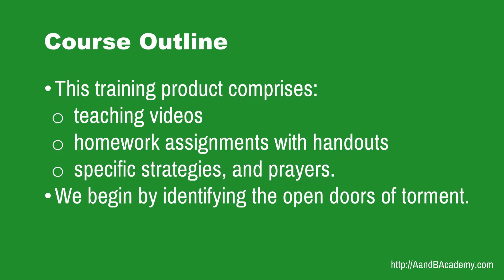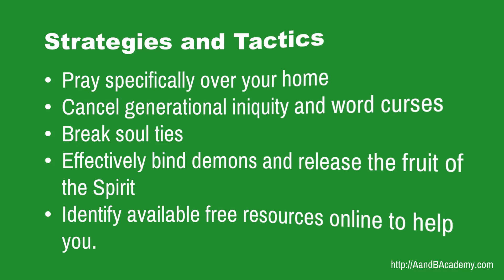PRODUCT ANNOUNCEMENT: Strategic Spiritual Warfare Training for Parents of Teenagers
PRODUCT ANNOUNCEMENT: Strategic Spiritual Warfare Training for Parents of Teenagers. This video was posted just prior to product release. It is now available soon in our online store.

The Counseling Center is staffed with NCCA-licensed Christian Counselors with extensive training and expertise in individual, marriage and family counseling. We also utilize a proven deliverance ministry process to help clients gain freedom from anger, depression, fear, lusts and more.